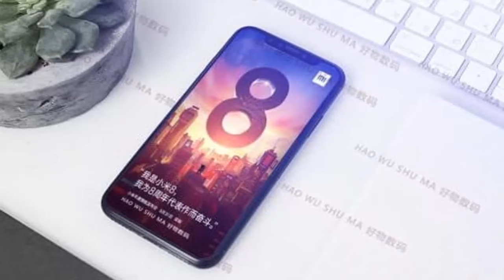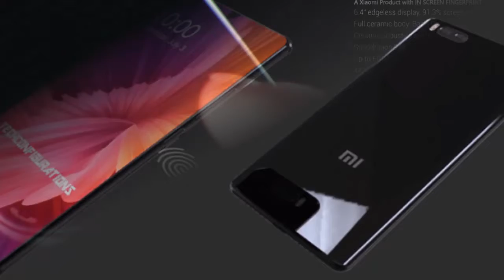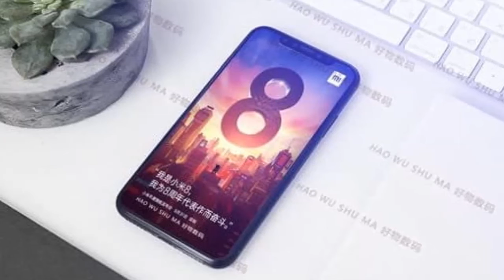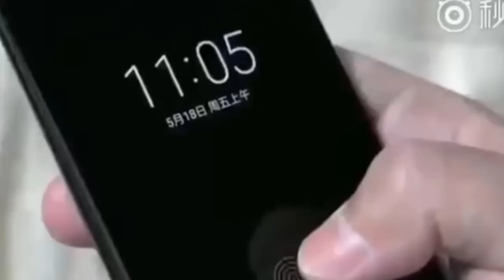XIAOMI MI 8 REVIEW | Better Than OnePlus 6?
Xiaomi Mi 8 is all set to be launched on May 31, which is just a week away - but the leaks keep on pouring in. The Chinese company is also doing its part in the form of teasers. One of these teasers explains why Xiaomi decided to name the successor its 2017 flagship - Mi 6 - as Mi 8 instead of Mi 7. Another teaser hints that the Mi 8 will come with a novel method of unlocking - whether that will be Face ID-like 3D facial scanning as rumoured to an under-display fingerprint sensor, remains to be seen. The next Xiaomi flagship is also in the rumour mill again, and its key specifications surfaced online. It has additionally been spotted that some Chinese offline stores have listed the handset. There are reports that the company will launch multiple variants of the Mi 6 successor along with different prices.

- Xiaomi MI 6X (A2) Review

- Xiaomi MI 8 Under Display fingerprint sensor